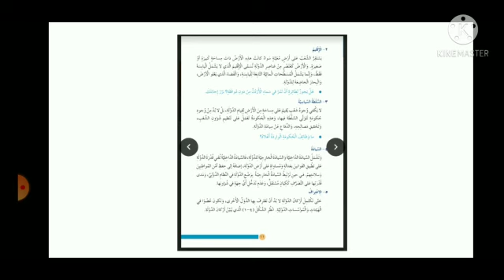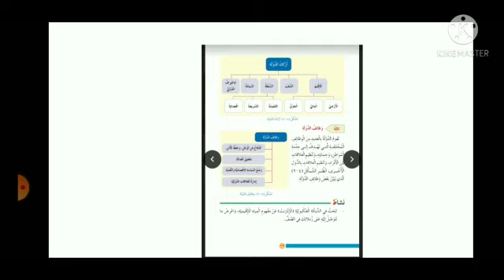التربية الوطنية الصف السادس (أ ب ج) درس أركان الدولة الإثنين 8/2/2021